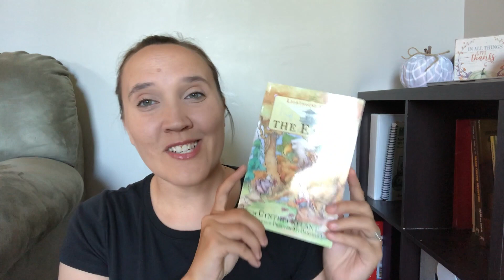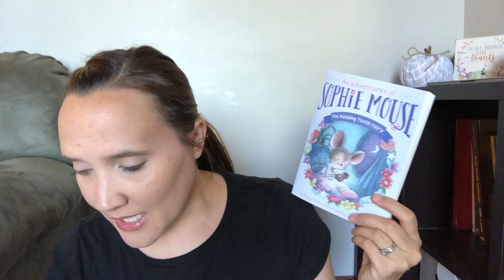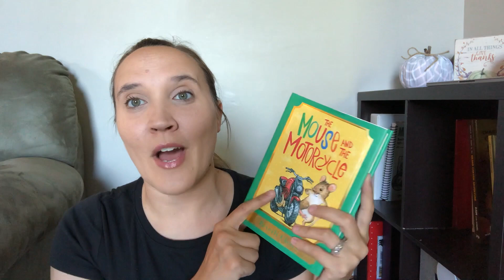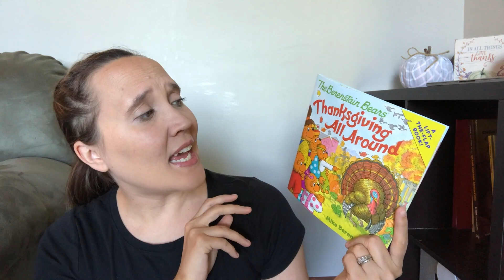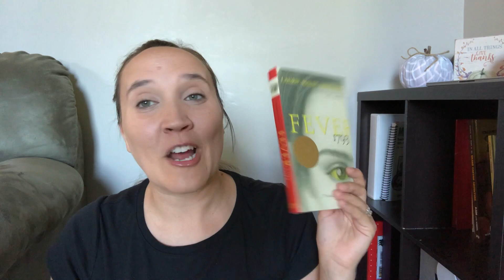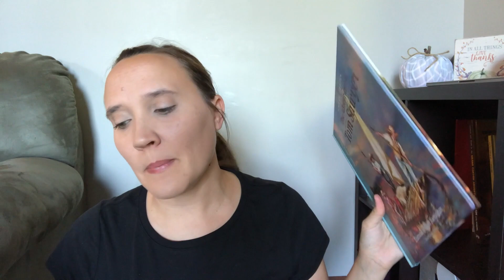📚 HUGE Savings on Homeschool Read Alouds 📚 || Book Haul || Book Outlet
Hey guys! Today I’m sharing this awesome resource for purchasing books at a fraction of the cost for your homeschool! I can’t believe I had never heard of Book Outlet before! We were able to get so many read alouds for our homeschool! I hope you enjoy this book haul and more book recommendations!

Book Outlet Referral- You receive $10 off! (I do receive rewards as well. You will get your own code to share and earn rewards too!) ($10 off code for new friends signing up. I think it only allots 10 people per week)